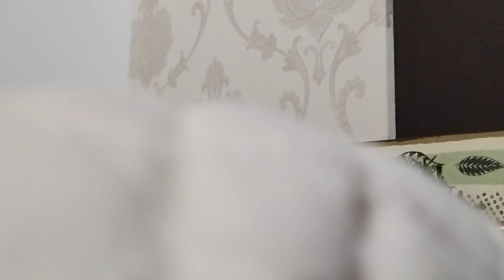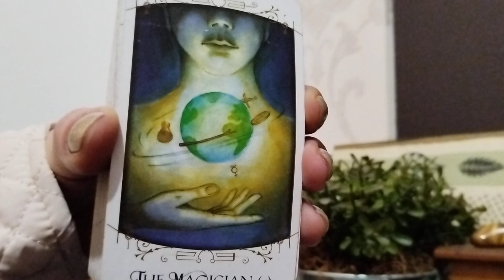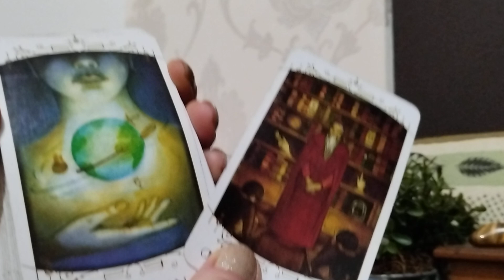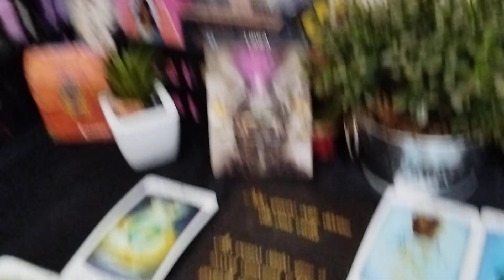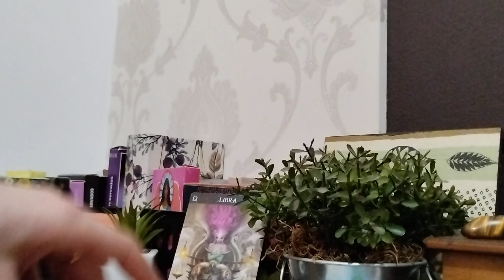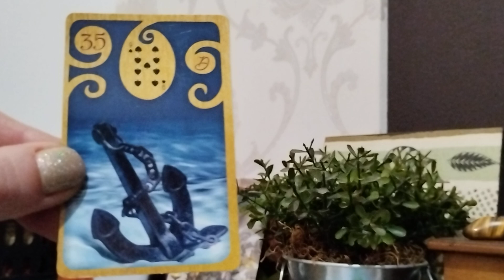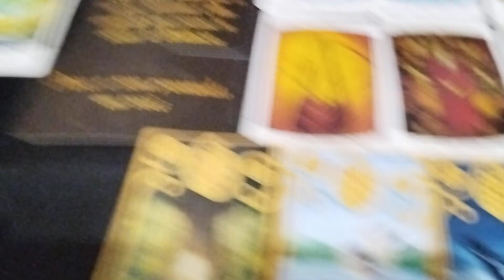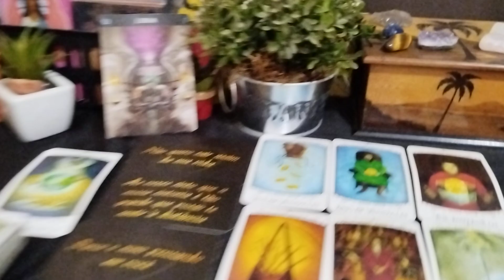LIBRA ♎♥️ ELE(A) SE ACHA E É ORGULHOSO(A), MAS SENTE A CONEXÃO A DISTÂNCIA E NÃO QUER TE PERDER.